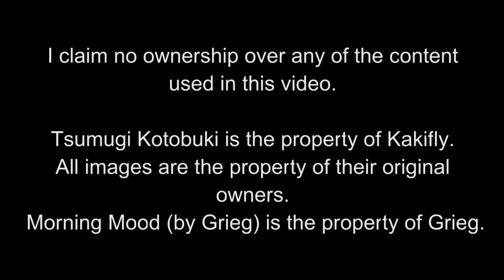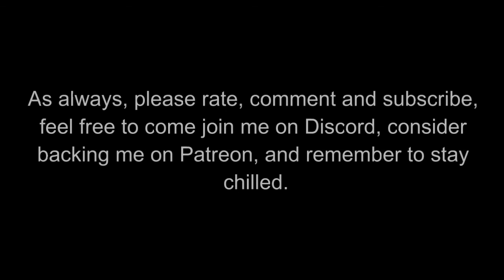Tsumugi Kotobuki tribute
Mugi is the princess of K-On.